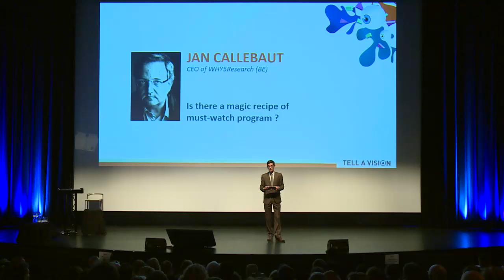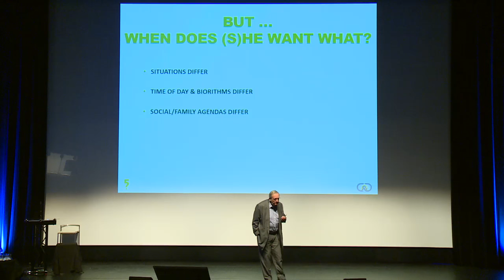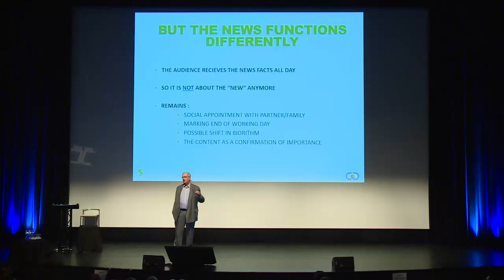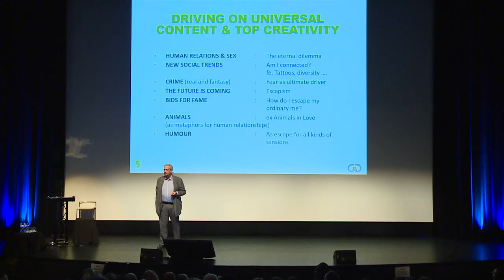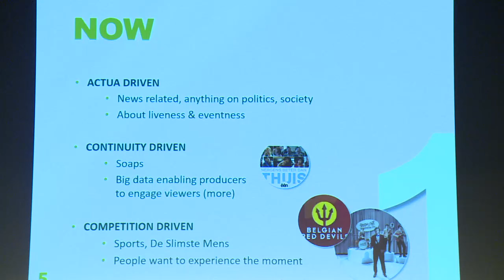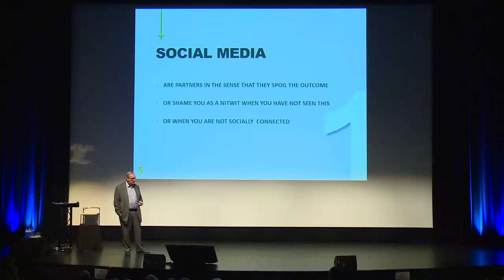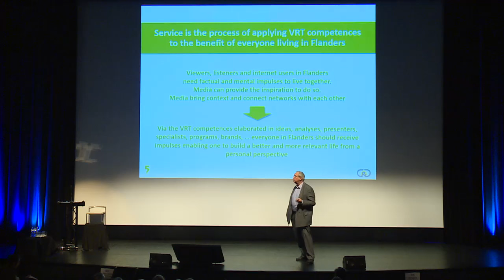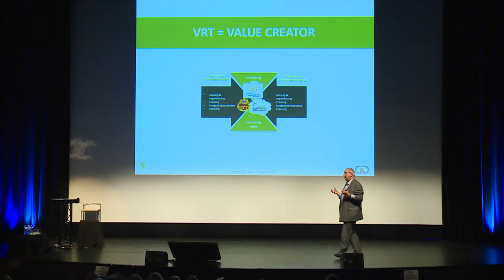Tell A Vision 2015 - Jan Callebaut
The magic recipe of must-watch programs.